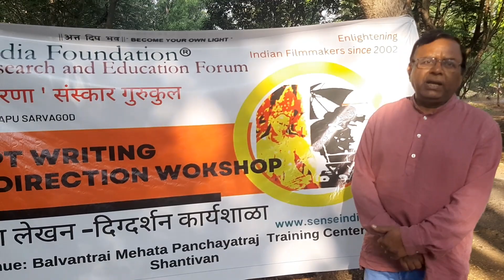7 October 2023